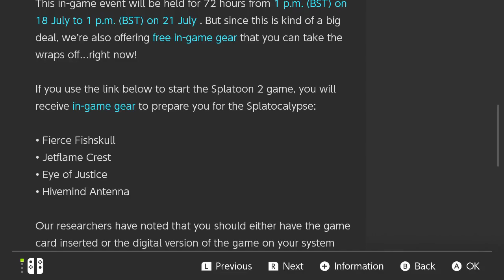HOW TO GET SPLATOCALYPSE GEAR! FINAL FEST! CHAOS VS ORDER FINAL SPLATFEST Splatoon 2 - DarkLightBros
How to get the Splatocalypse gear in Splatoon 2. Splatocalypse is upon us and you can get some free themed gear. How to get Fierce Fishskull, How to get Jetflame Crest, How to get Eye of Justice, How to get Hivemind Antenna. It is for the Final Fest the Final Splatfest in Splatoon 2. Hope it helps. :D

For US: Follow the Squid Research Lab Report

For EU: Follow the Squid Research Lab Bulletin

►Our Best Splatoon 2 Content! Including Showcases, Ranked, League Pair, Salmon Run!◄

►Splatoon 2 Story Hero Mode 100% Sardinium & Secret Scrolls◄

►Splatoon 2 Customization

There are multiple eye colors and skin colors to choose from as well as 4 hair styles and 4 leg wear which are new to Splatoon. As of November 2017, 2 new hair styles for inkling boy and inkling girl were added including a pony tail hair style for inkling girl that you can get by wearing certain head gear. Also, 2 new legwear for the inkling boy and inkling girl.

►Splatoon 2 Abilities

 In Splatoon 2, The Food and drink menu items from Crusty Seans Food Truck allows you to increase your reroll rate for a particular ability for your gear for your inkling boy or inkling girl.

►The 14 regular abilities are

Ink Saver (Main)
Special Charge Up
Sub Power Up
Ink Save (Sub)
Special Saver
Ink Resistance Up
Ink Recovery Up
Special Power Up
Bomb Defense Up
Run Speed Up
Quick Respawn
Cold-Blooded
Swim Speed Up
Quick Super Jump

►The 12 unique abilities are

Opening Gambit (headgear)
Ninja Squid (clothing)
Ability Doubler (splatfest)
Last-Ditch Effort
Haunt
Stealth Jump (footwear)
Tenacity
Thermal Ink
Object Shredder
Comeback
Respawn Punisher
Drop Roller

►Splatoon 2 Hero Mode

Marie catches the eye of the protagonist and leads the player down a manhole like Cap'n Cuttlefish did in the original. Marie tells the player that the Octarians stole the Great Zapfish and that they need to help her recover it.

►Splatoon 2 Salmon Run

Salmon Run is a new horde-esque for Splatoon 2 where teams hunt Salmonid for their Power Eggs. There are boss salmon which carry Golden Eggs. To complete a round, players are required to collect a certain amount of Golden Eggs.

►Splatoon 2 Octo Expansion Downloadable Content

The Octo Expansion is a new single campaign staring an amnesiac Octoling in some deep secret underground training. As Agent 8, the player navigates through these new and challenging levels under the guidance of Captain Cuttlefish. Upon completing these levels, the player will unlock the ability to play as the octolings in Multiplayer. It costs $19.99.

►Splatoon 2 amiibo Support

There are new amiibo compatible as well as the original Splatoon series of amiibo. As a new function of Splatoon amiibo, players can save their setup to amiibo and bring them to another Switch to use their gear alongside a friend. Players can also use it to take pictures in Inkopolis Square. Each of the new amiibo can unlock a set of gear. The game is also getting amiibo for Off the Hook.

►Splatoon 2 Stages

The new game has moved from Inkopolis Plaza to Inkopolis Square in this game bringing along new stages as well as remixed old ones.

The Reef
Musselforge Fitness
Starfish Mainstage
Moray Towers
Humpback Pump Track
Inkblot Art Academy
Sturgeon Shipyard
Port Mackerel
Manta Maria
Kelp Dome
Snapper Canal
Blackbelly Skatepark
Shifty Station (Splatfest only)
MakoMart
Shellendorf Institute
Arowana Mall
Walleye Warehouse
Goby Arena
Piranha Pit
Camp Triggerfish
Wahoo World
New Albacore Hotel
Ancho-V Games
Skipper Pavilion

►Splatoon 2 Salmon Run Maps

Spawning Grounds
Marooner's Bay
Lost Outpost
Salmonid Smokeyard
Ruins of Ark Polaris

💕We'd like to thank you all so much for taking the time to watch the video. It brings us great joy to see others enjoying what we enjoy doing. Creating fun and memorable content for you all. Until the next adventure. :D

DarkLightBros Gaming Channel

~DarkLightBros~